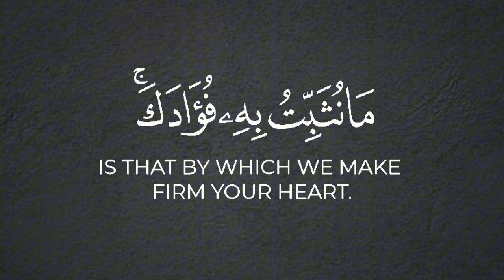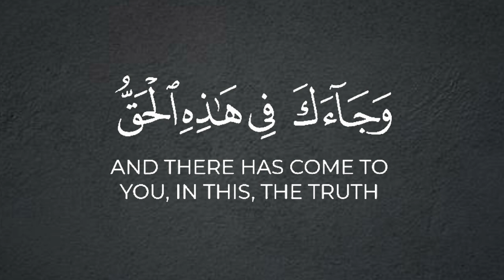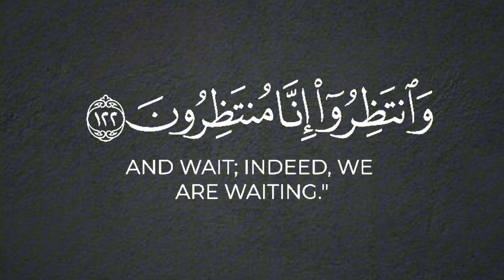Heart-Touching Quran Recitation That Will Move You to Tears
Heart-Touching Quran Recitation That Will Move You to Tear

Experience the soothing and heartfelt recitation of the Holy Quran, bringing peace and tranquility to your soul. This beautiful recitation takes you on a spiritual journey, deepening your connection with the words of Allah. Whether you're seeking solace, guidance, or simply a moment of reflection, this recitation will touch your heart and mind. Let the sacred verses uplift your spirit and bring you closer to the divine.

May this recitation bring you comfort, inspire your faith, and enrich your understanding of the Quran. Share with your loved ones and immerse yourself in the beauty of these timeless words.